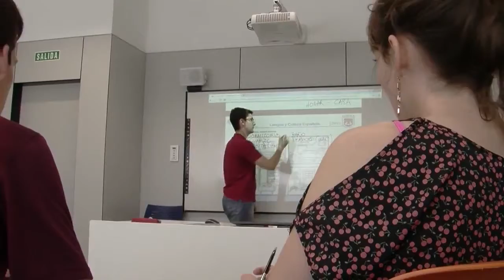Universidad Loyola Andalucía & Loyola University Chicago Course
June 2015
Córdoba, Spain